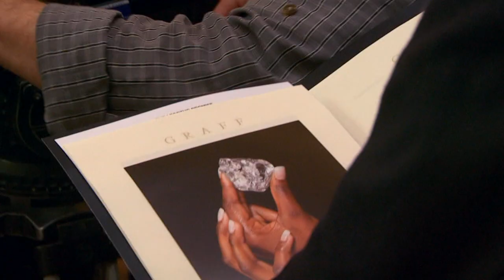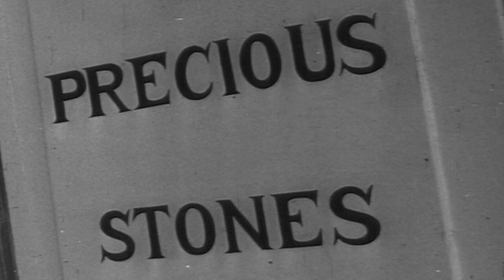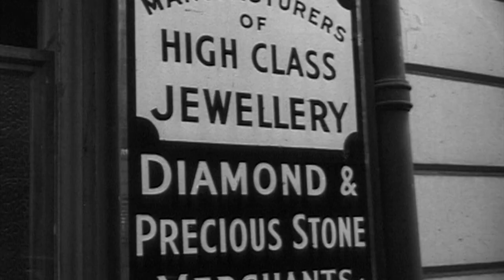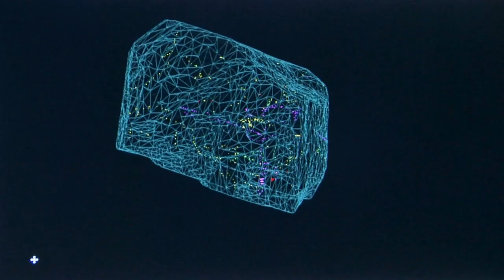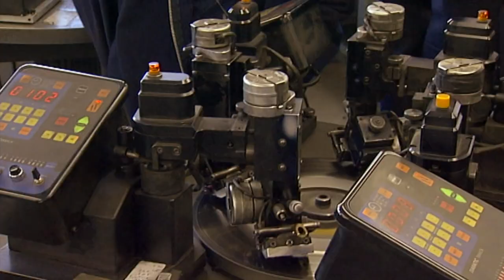The King Of Diamonds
Diamantaire Laurence Graff, Chairman of Graff Diamonds, has spent over half a century looking for the rarest and the finest gems. His consuming passion gained him a reputation as The King of Diamonds, and he has handled more of the world's top gems than probably any other. In this film, we see how Graff found his ultimate prize – the Lesotho Promise.